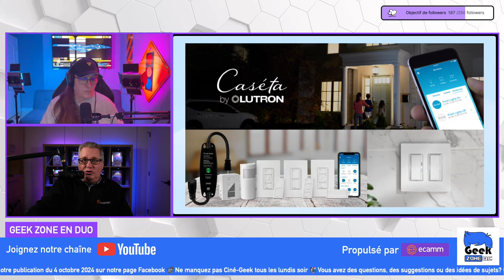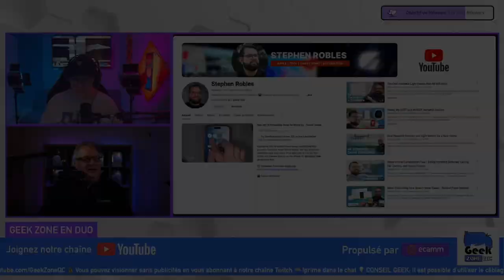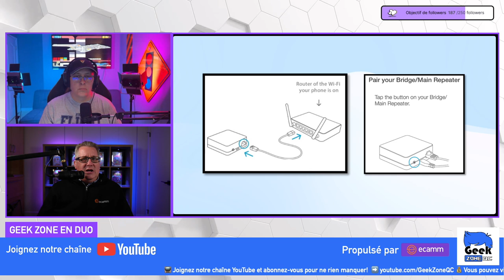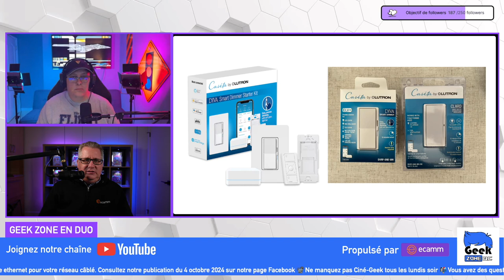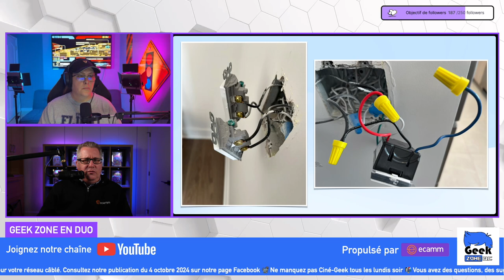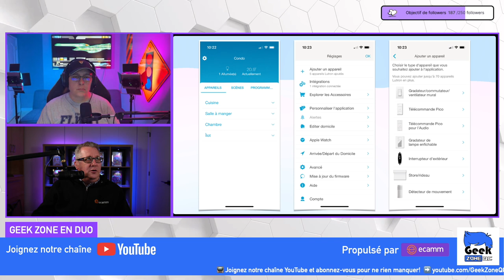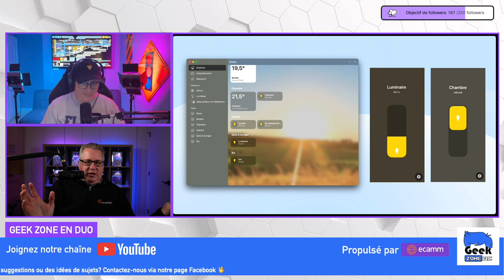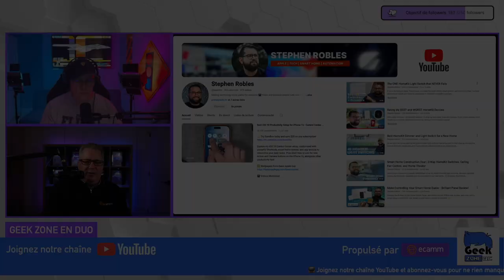Choisir ses interrupteurs et variateurs d’intensité intelligents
Les interrupteurs et variateurs d’intensité de lumières intelligents sont très populaires. Nous vous présentons les solutions Caséta de Lutron et Kasa Smart de TP-Link.